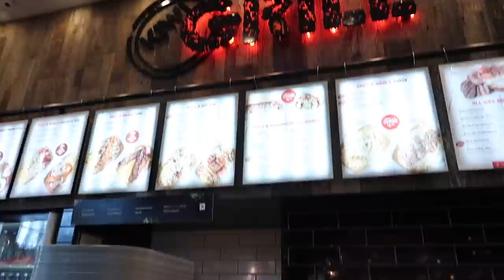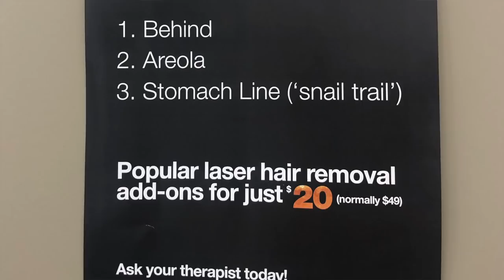LASER APPOINTMENT! GAWA TAYO MANGO FLOAT! PERFECT MASK FROM TEAMI! I RichZigzVlogs